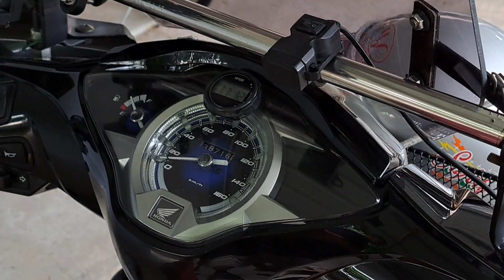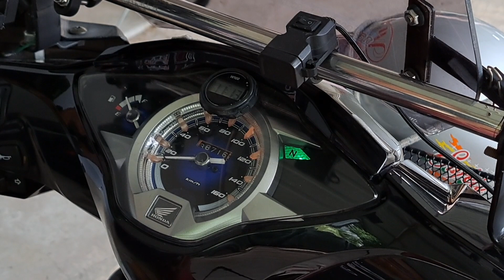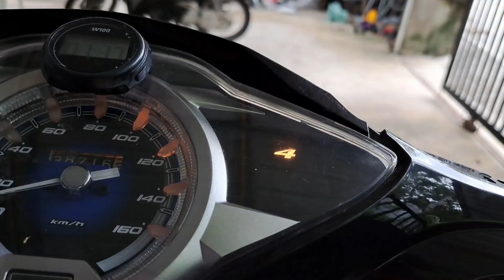HONDA WAVE 125 เปลี่ยนหลอด ไฟบอกเกียร์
แนะนำแนวทางการถอดโคมไฟหน้า ฮอนด้าเวฟ125และรุ่นอื่นเพื่อถอดเปลี่ยนด้วยตัวเองง่ายๆ